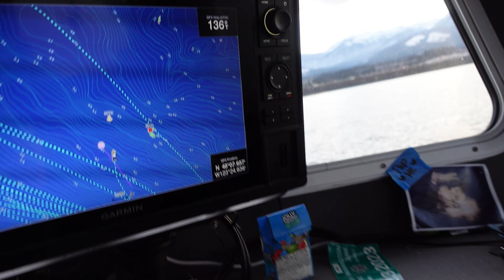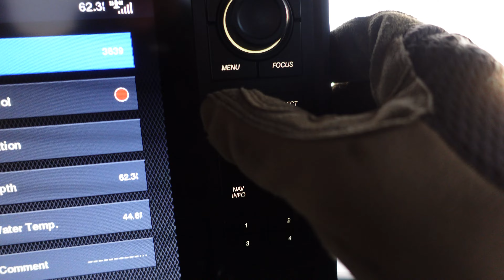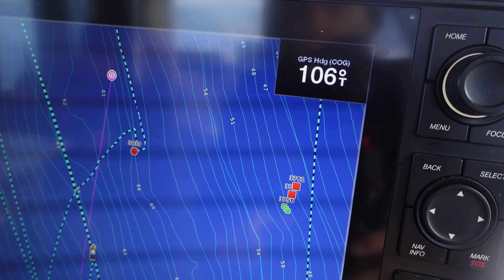SOMEONES POACHING OUR DUNGENESS CRAB POTS!!!